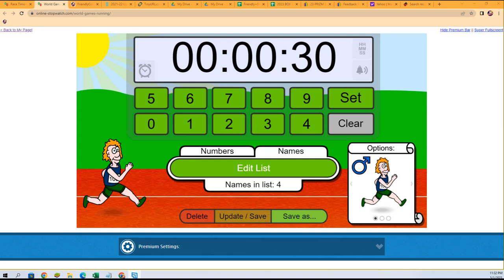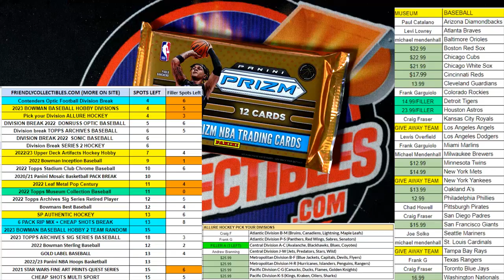FILLER B for 22ROOKSTARS101